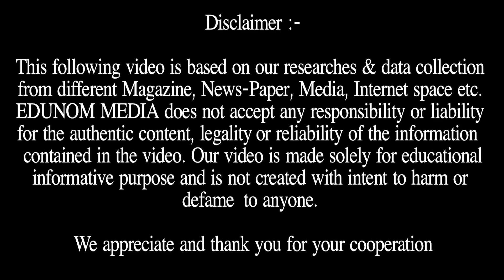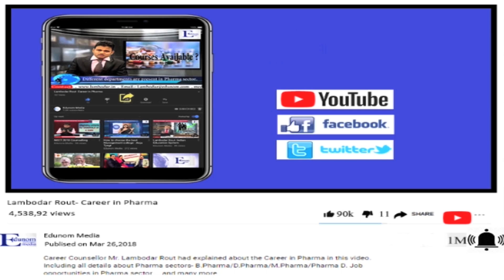Good News -UGC NET 2018 Result Out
UGC NET 2018 result will be out by 31 July 2018

EDUNOM MEDIA - Its informative education channel which provide all information regarding all Entrance Exam like NEET, JEE, UPSC, CAT, XAT, GMAT & Universities in India & Abroad.